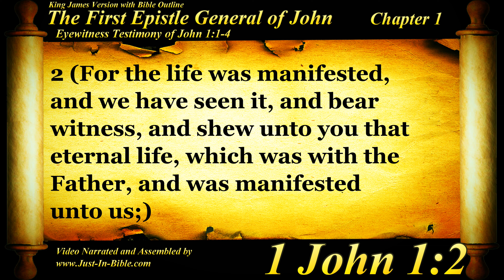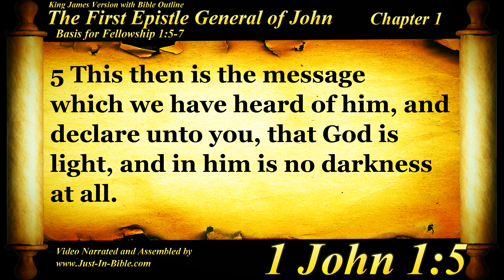1 John Chapter 1 - Bible Book #62 - The Holy Bible KJV Read Along Audio/Video/Text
The First Epistle (Letter) of John (1 John) chapter 1. 1 John Chapter 1 visually synchronized with audio of the actual "Pic-Verse-Text." Audio Video Bible's done the hard way. The right way. God's Word deserves no less - Chapter by chapter, individual verse by individual verse (picturized). The Authorized 1611 King James Version (KJV).

The main thing is to KNOW CHRIST! The biblical Jesus Christ! So this BibleProject channel Blessfully includes All 31,102 verses of The Holy Bible visually HD (High Definition) synchronized with audio of the actual "Pic-Verse-Text." Audio Video Bible's done the hard way. The right way. God's Word deserves no less - Chapter by chapter, individual verse by individual verse (picturized). Much love & respect to other great Bible channels like: Scourby YouBible Channel that i have learned from and SOAKSTREAM - Healing Scriptures, also Christopher Glyn is a great narrator too among many others.

Read slowly & surely with great emphases & accuracy. This especially along with screen text helps with scripture memorization. The Word of God is the sword of the Spirit (Ephesians 6:17). Scripture memorization is vital in warfare! 2 Corinthians 6:2b or... 23:59 TIME IS UP.

Just In Bible - HD Audio-Text Read Along - The (Word of God) The Bible, narrated by a real believer. With all the lies and falsehood that dwell in a fallen world the safest way to go is to stay – "Just In Bible"

Your brother in Christ (See Narrator's Testimony)
Jus✝in Bible